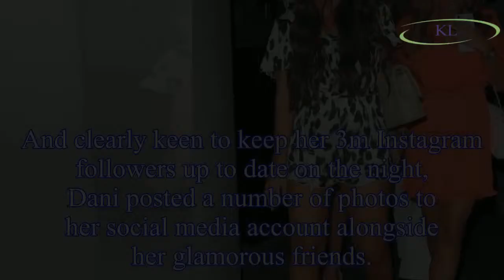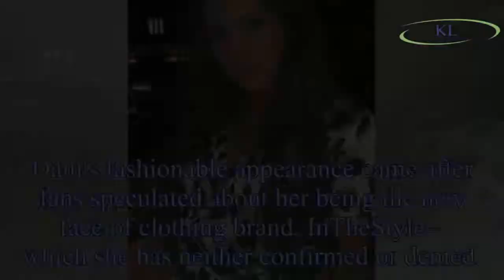Love Island's Dani Dyer parties in tiny playsuit without boyfriend Jack Fincham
Dani Dyer partied with friends in London over the weekend after being reunited following her Love Island win.
Despite her boyfriend, Jack Fincham, 26, not in attendance, Dani, 22, looked in high spir